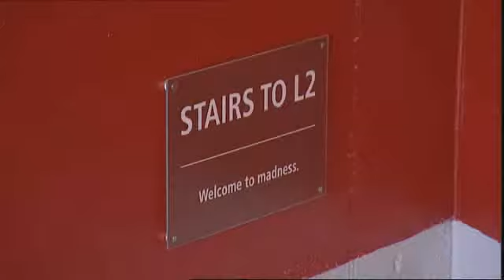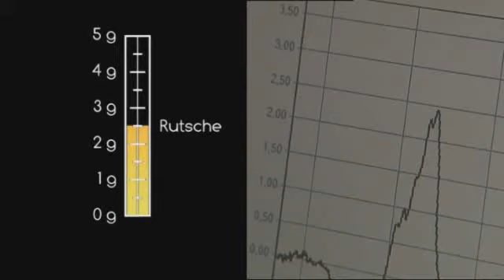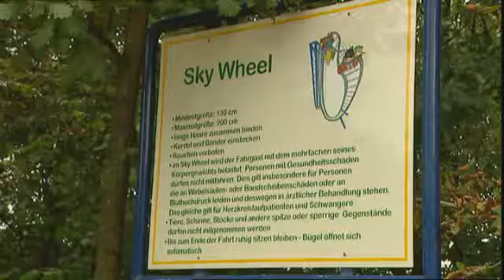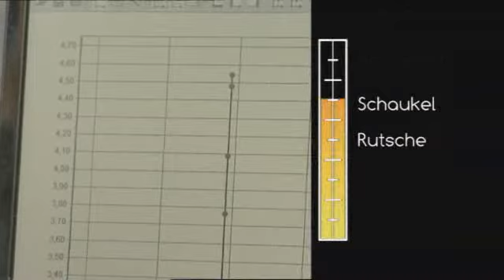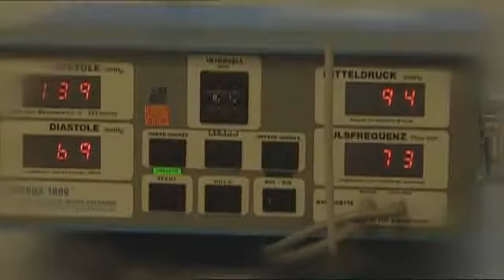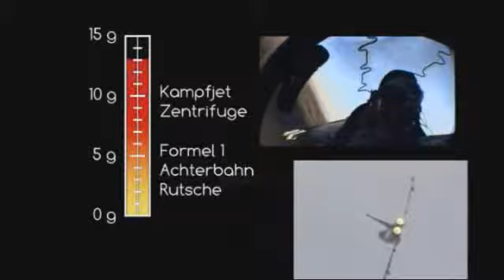Wie Beschleunigungen auf unseren Körper wirken. MSR Datenlogger im Einsatz bei Planetopia/Sat.1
- Das Fernsehmagazin Planetopia wollte wissen, welchen Belastungen Besucher eines Vergnügungsparks ausgesetzt sind. Um die Beschleunigungskräfte auf den Bahnen zu testen, wurde der Datenlogger MSR165 eingesetzt. Datenlogger MSR165 am Fussgelenk einer Testperson. Dabei trugen die Testpersonen während der Fahrten auf Achterbahnen und Schaukeln den MSR-Datenlogger am Unterschenkel. Was dabei heraus kam, kann im Online-Beitrag von Planetopia verfolgt werden